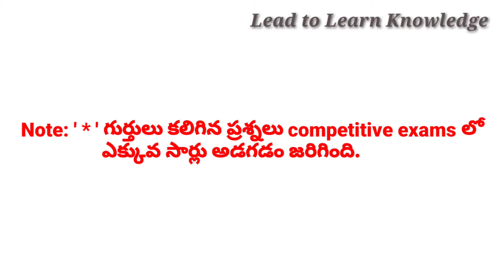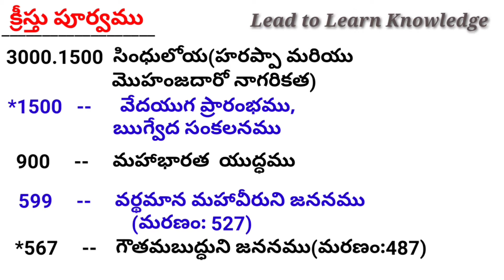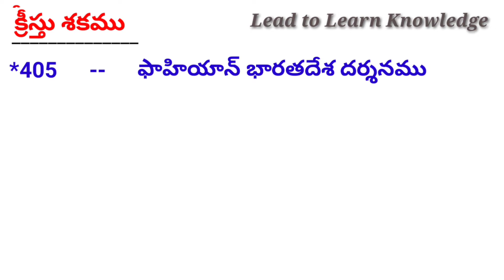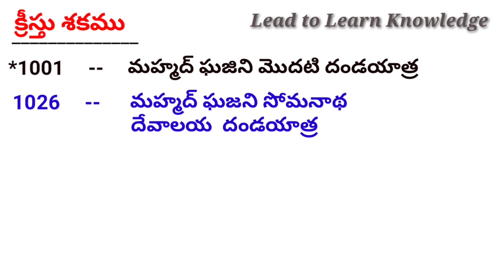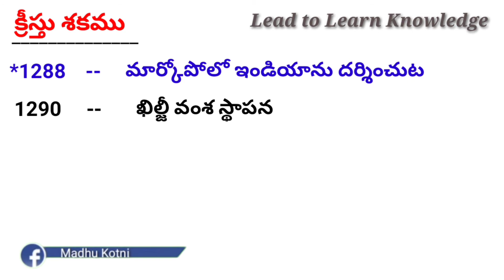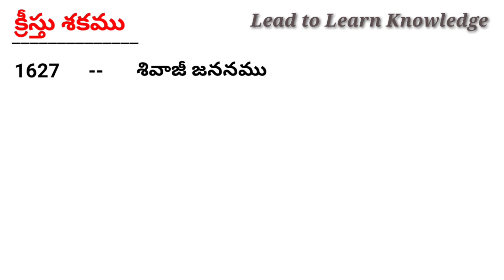భారతదేశంలో కొన్ని ముఖ్య చారిత్రక సంఘటనలు | FOR COMPETITIVE EXAMS | LEAD TO LEARN KNOWLEDGE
Hello... Friends...
This Video represents about "Some important historical events happens in India" | competitive exams telugu | group exams | army, navy, constable, etc.., | Lead to Learn Knowledge |

Also Watch.

👉 దాన వీర శూర కర్ణ Dialogue by Me

Note: Images are used in this video are belongs to respected owners not mine.